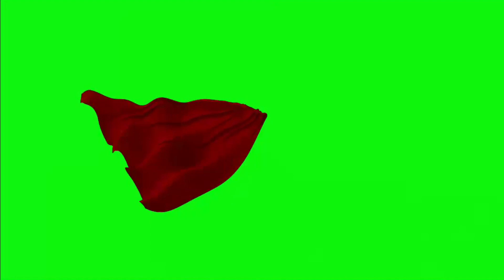Green Screen and Black Screen Dr Strange Multiverse of Madness video effects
Green Screen Dr Strange Multiverse of Madness video effects

Magician: RIPFollies.com

Michael Seibt

Shayne Bashford

If you would like a special thank you at the end of my videos or priority on Green Screen requests?